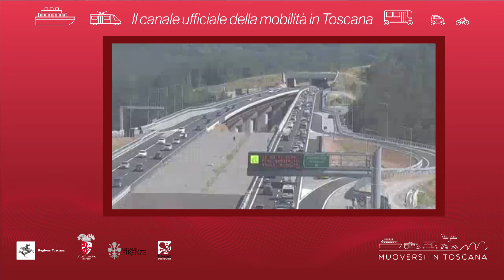Muoversi in Toscana - Edizione delle 9 del 6 maggio 2021